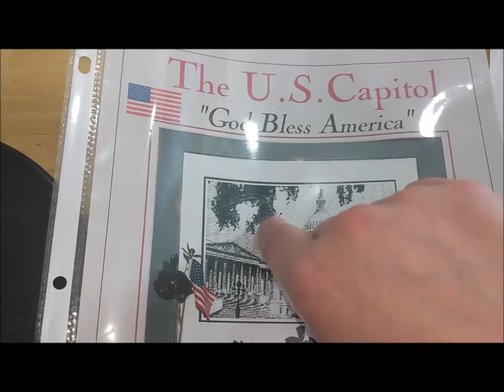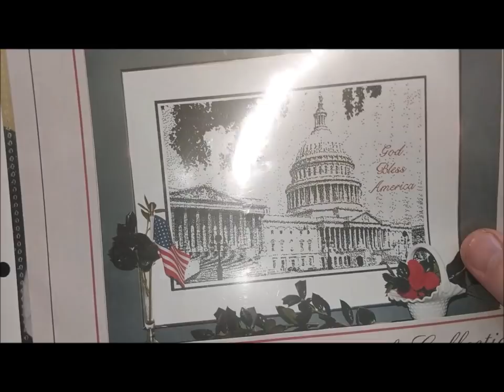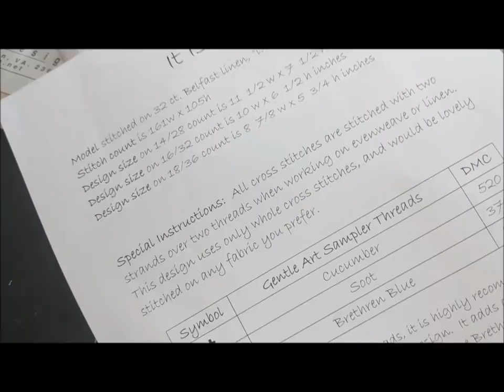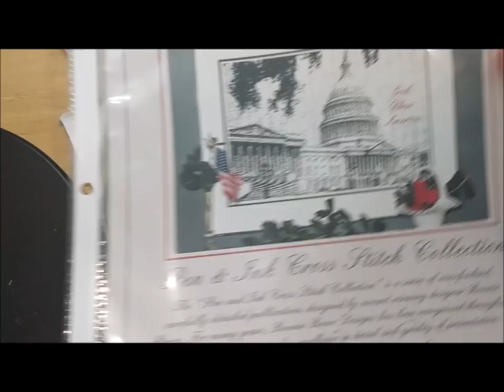Stitch With Me #60: US Capitol by Ronnie Rowe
See Your Stuff Project Bags

Bed Desk/Table Stand

Floor Light

Backrest Reading Pillow

The Hoops I Use

Gridding Pen

Floss Organizer Box